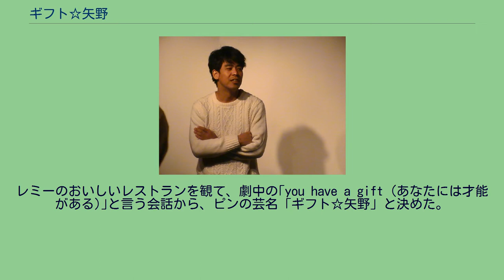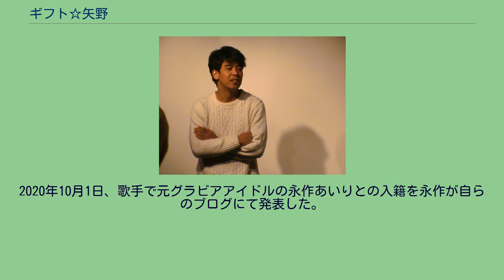ギフト☆矢野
身長177cm。
2007年7月「ギフト」解散。
2015年7月11日に決勝が行われた「第6回 お笑いハーベスト大賞」にて優勝。
2016年、毎月20本以上のライブに出演する。
2020年10月1日、歌手で元グラビアアイドルの永作あいりとの入籍を永作が自らのブログにて発表した。